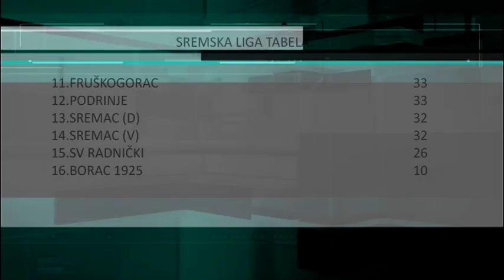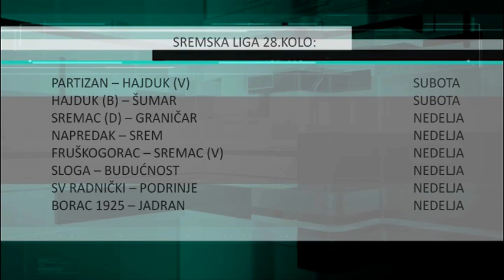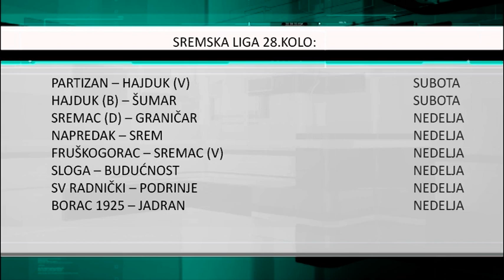Trojka u borbi za titulu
Tri fudbalska kluba u sremskoj područnoj ligi borese za šampionsku titulu, ali i za utešno drugo mesto na tabeli koje vodi u doigravanje za popunu Vojvođanske lige grupa "Jug". "Hajduk" Beška. "Jadran" Golubinci ili "Budućnost" Salaš Noćajski, ostaje da se tek vidi. Na začelju tabele je jedino status martinačkog "Borca" odavno poznat kao putnika među sremske drugoligaše.